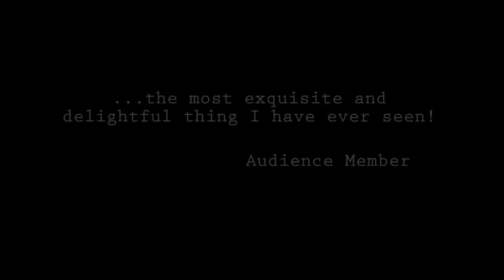Miki - Promo - by Slot Machine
This is a small selection of scenes from our best-selling show Miki, an adaptation of the children's book by Stephen Mackey.
'Young audiences giggle with delight, totally transfixed' The Stage